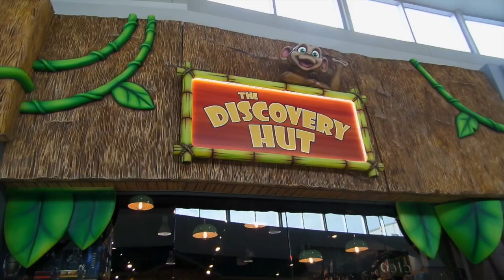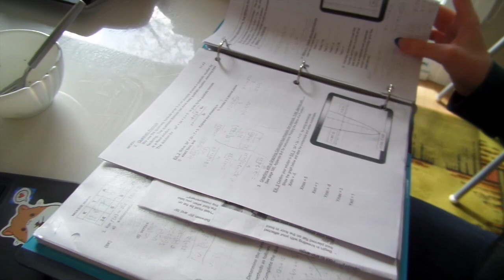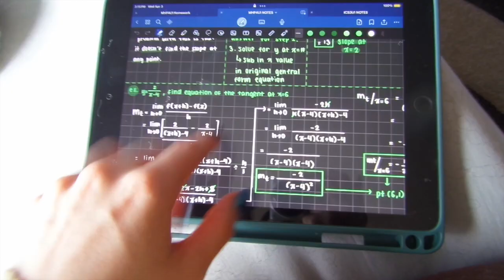Elite Canada 2024 Training day and prom shopping! vlog day 2